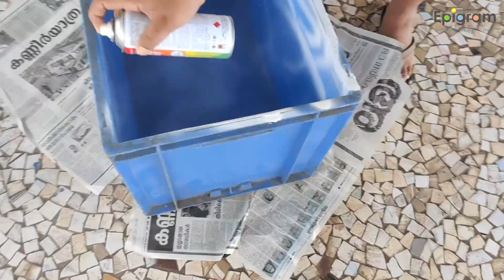DiY / Crate / Toy Basket /Recycled craft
How to make toy box from unused crate ?

Hello everyone today we are going to be making a toy box for kids from a Crate, its a recycling project it will be a great project for kids as well. All the products we used can be easily found  in our houses.
Please do try this DIY and share the pictures and experiences in the comment box